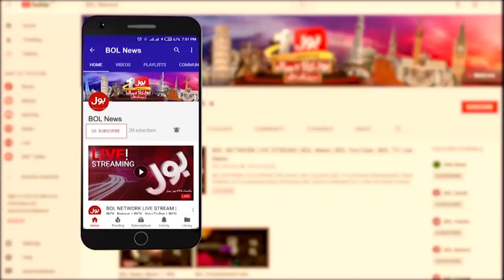Breaking News : Weather Latest Update | Winters In Pakistan